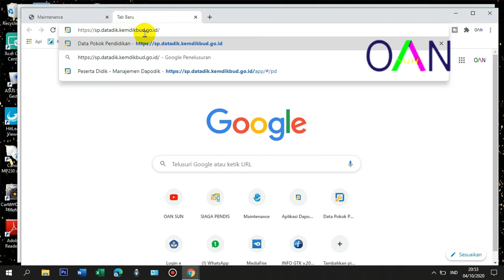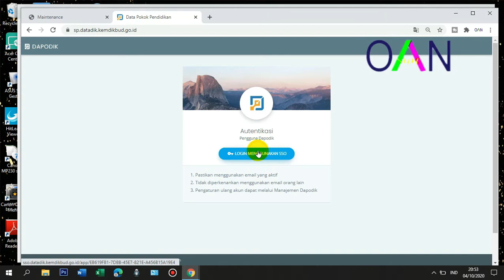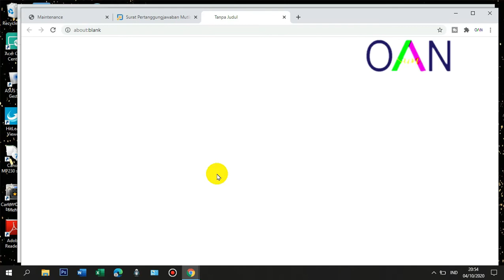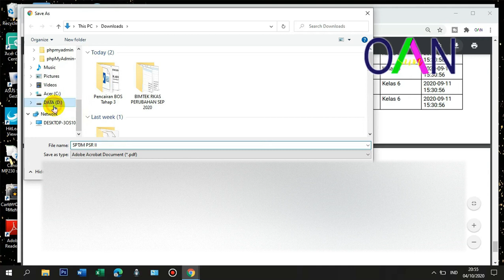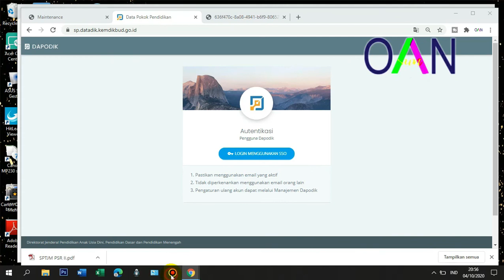Cara Download SPTJM Dapodik 2021